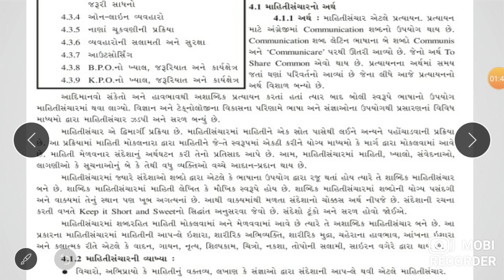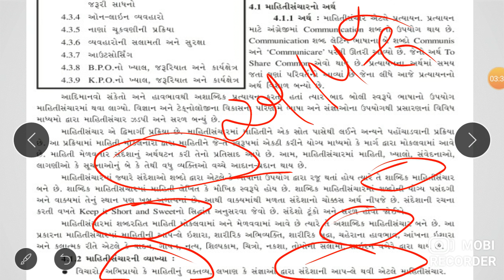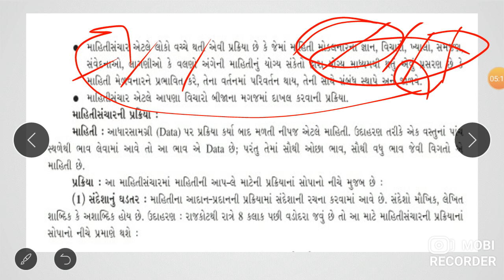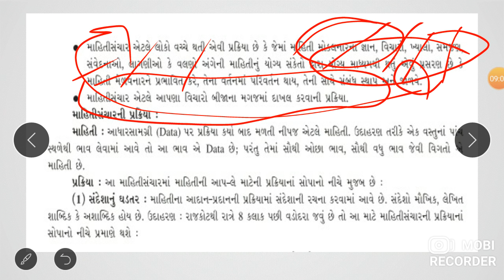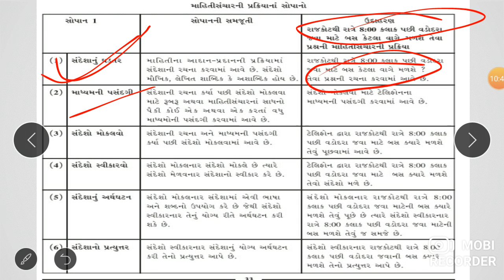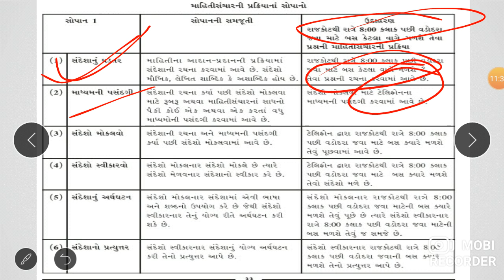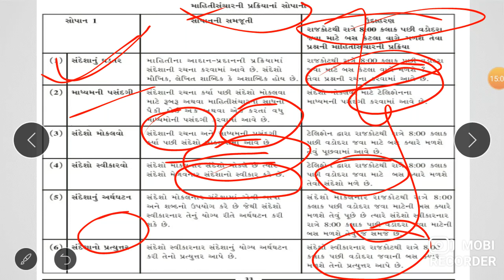11th OC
Definition and Process of Communication